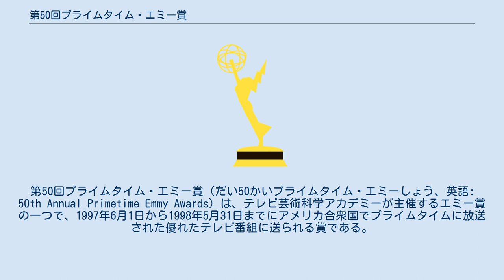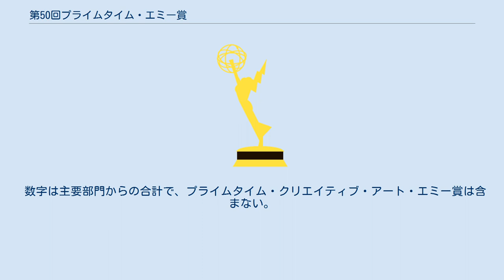第50回プライムタイム・エミー賞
授賞式は1998年9月13日にカリフォルニア州ロサンゼルスにあるシュライン・オーディトリアムで行われた。
1975年に続き、史上2回目の司会者不在の授賞式となり、アメリカではNBCが生中継で放送した。
 主要部門の最多ノミネートは『ER緊急救命室』の9部門で、『ザ・プラクティス ボストン弁護士ファイル』が8部門と続いた。
 主要部門の最多受賞は『そりゃないぜ!? フレイジャー』『ジョージ・ウォレス/アラバマの反逆者』『NYPDブルー』『ザ・プラクティス ボストン弁護士ファイル』のそれぞれ3部門だった。
 ドラマ・シリーズ作品賞のノミネートがすべてネットワーク放送局の番組であった最後の年となった。